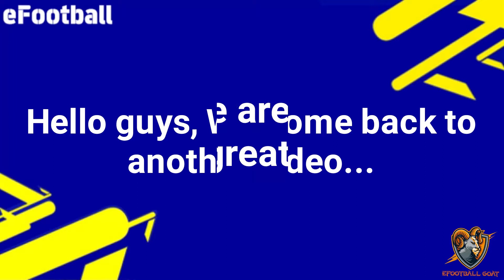Iconic Moment A. Arshavin 98 Rated Review | eFootball Mobile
Iconic Moment A. Arshavin 98 Rated Review In eFootball PES Mobile